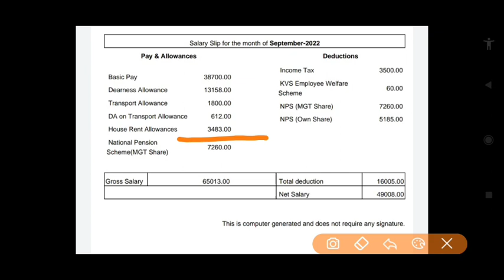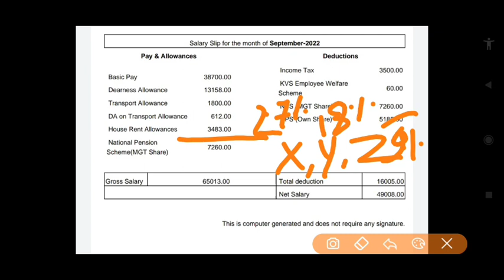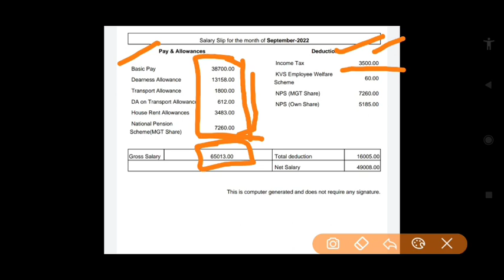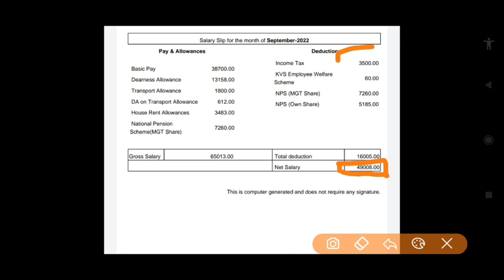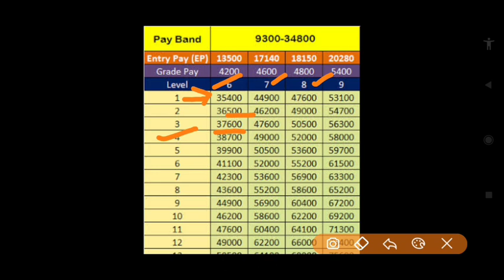primary teacher salary of kendriya vidyalaya || real salary slip